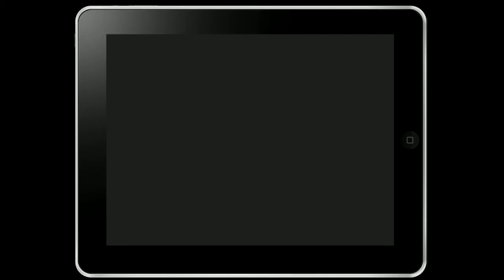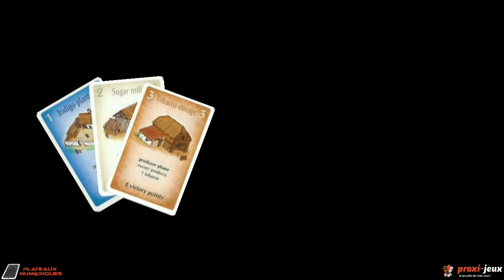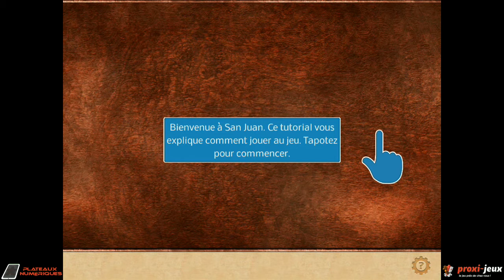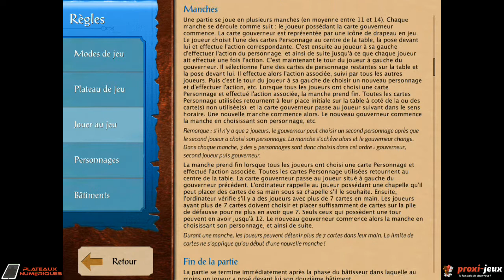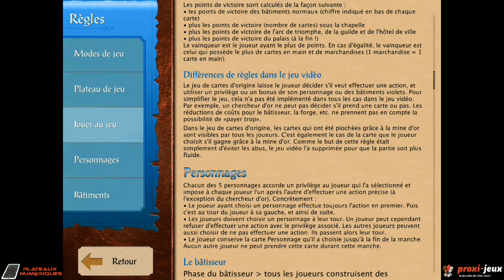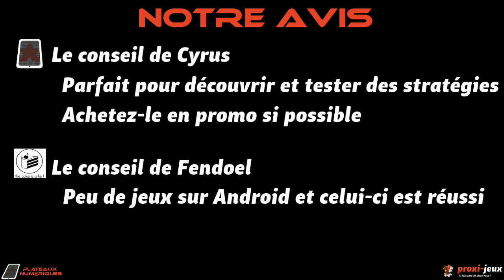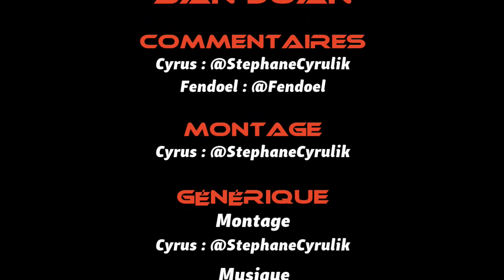Plateaux Numériques 08 - San Juan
Vidéo de présentation de l'application "San Juan" sur iOS et Android réalisée par Cyrus et Fendoel pour Proxi-Jeux.
0:20 La présentation du jeu
1:48 La prise en main
3:40 La réalisation
5:15 Ergonomie - Jouabilité
8:32 Autres fonctionnalités
10:26 Notre avis
13:08 Les tarifs
13:42 Contactez-nous